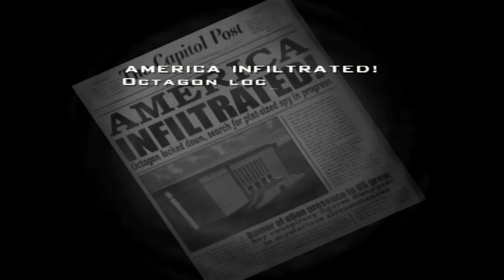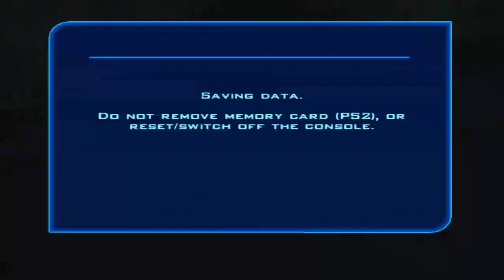Destroy All Humans - Part 14: The Prolapse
With Destroy All Humans getting the remake treatment soon, it seems only fitting I should try this series out for myself! There will be some very inappropriate humor, but I mean, that's nothing new.

JERSEY
JE4 9TB